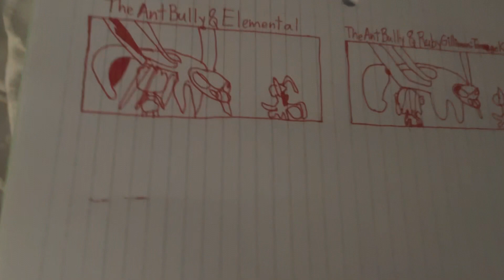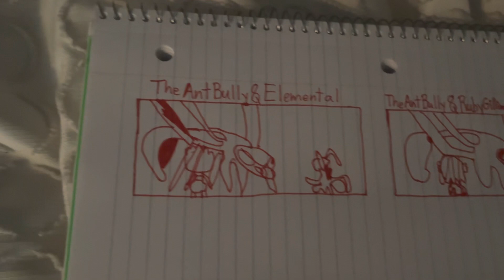The Ant Bully & Elemental (2023) Wasp’s Attack